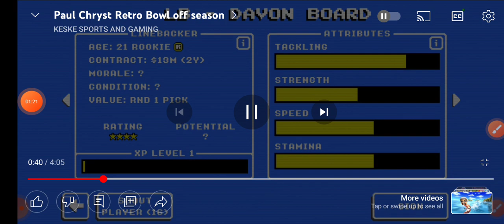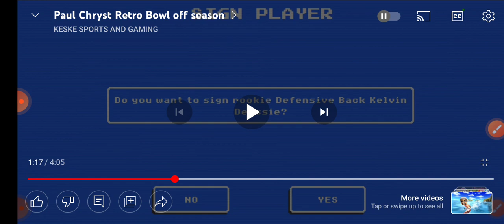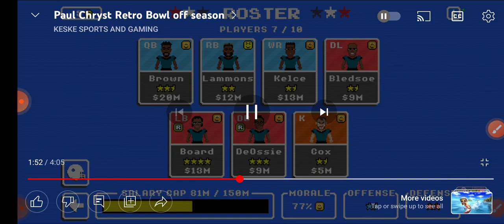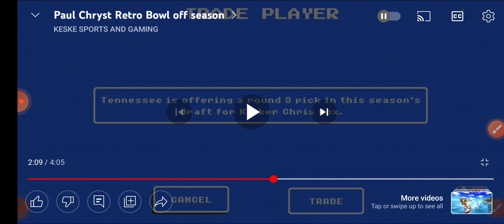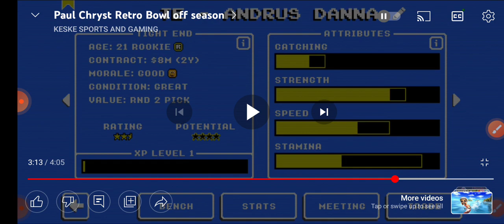Reaction to my off-season